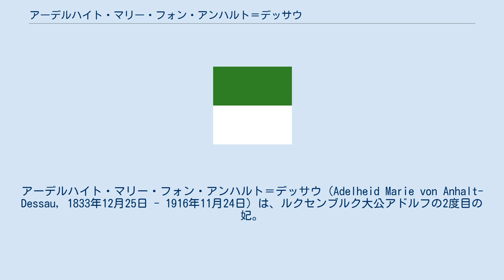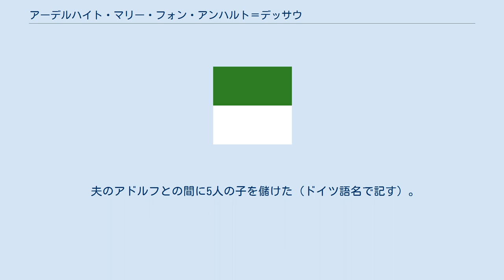アーデルハイト・マリー・フォン・アンハルト＝デッサウ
アンハルト＝デッサウ家
アーデルハイト・マリー・フォン・アンハルト＝デッサウ（Adelheid Marie von Anhalt-Dessau, 1833年12月25日 - 1916年11月24日）は、ルクセンブルク大公アドルフの2度目の妃。
フランス語名アデライード＝マリー・ダナル＝デソー（Adélaïde-Marie d'Anhalt-Dessau）。
 アンハルト＝デッサウ公レオポルト4世（後の統一アンハルト公国の統治者）の弟であるフリードリヒ・アウグストとその妻でヘッセン＝カッセル＝ルンペンハイム方伯ヴィルヘルム（10世）の娘であるマリーの間の長女として、デッサウで生まれた。
 1851年4月23日、デッサウで、後にルクセンブルク大公となるナッサウ公アドルフと結婚した。
 夫妻には5人の子どもがいたが、成人したのはそのうち2人だけだった。
 アドルフは1866年の普墺戦争でオーストリア帝国を支持した。
オーストリアの敗北後、ナッサウはプロイセン王国に併合され、アドルフとアーデルハイト・マリーは1866年9月20日に公位を失った。
 1890年、オランダのウィレム3世が亡くなり、彼の一人娘であるウィルヘルミナがオランダの王位を継承したが、1783年のナッサウ家協定によって女子はルクセンブルク大公位継承権から除外されていた。
1815年以来オランダと同君連合となっていた大公領は、ナッサウ家協定に従って1890年11月23日にオランダ王室の遠い親族であるアドルフに渡り、アーデルハイト・マリーはルクセンブルク大公妃になった。
 1916年11月24日、ドイツ帝国のケーニヒシュタイン・イム・タウヌス（現在のヘッセン州の町）で亡くなった。
 夫のアドルフとの間に5人の子を儲けた（ドイツ語名で記す）。